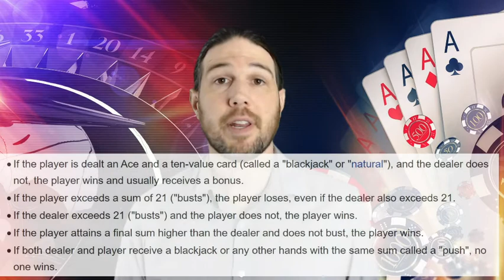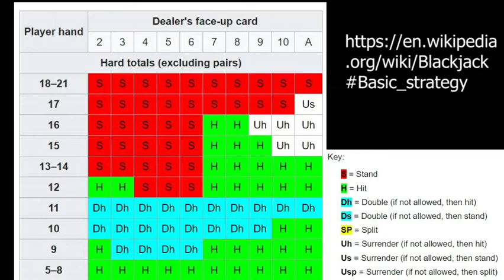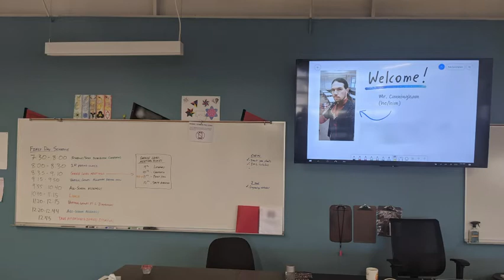Basic Strategy: How to git gud at Blackjack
In the third episode in my miniseries on Blackjack, we finally synthesize everything we learned in the previous two videos into a basic strategy that does NOT require you to memorize tables or do mental calculations. Combined with a logical betting strategy, this video can help you increase your chances of success!